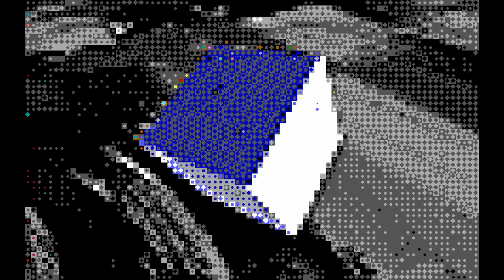ReText - Brainstorm | Revision 2012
2nd place in pc demo compo at Revision 2012

credits:
code: mu6k
mastering: Xerxes
gfx: Kenót